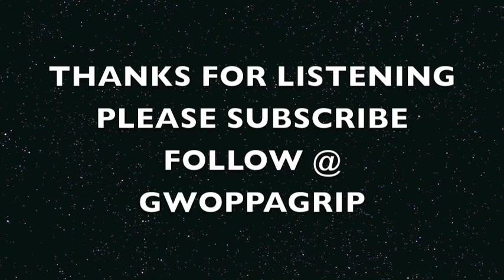young dolph x 2 chains x key glock gain power type beat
Looking for artist to rap to this free  YOUTUBE BEAT  hmu .
place this song on all your platforms.